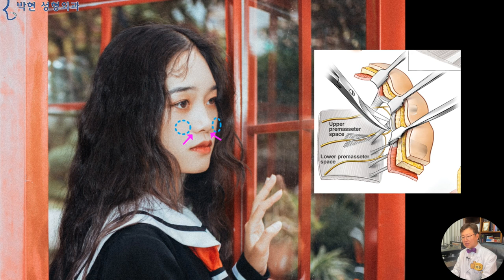앞볼꺼짐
지난 시간에는 얼굴에 살이 없어서 울퉁불퉁하고 땅콩형 얼굴이라고 볼살 지방이식을 원하시는 환자분에게 광대뼈 축소술을 권해 드렸다고 말씀 드렸는데요
Photo by 邱 严 on Unsplash
오늘은 이렇게 예쁜 여성분이 앞볼꺼짐으로 중안부가 밋밋하고 턱이 돌출되 보여 남성스러워 보인다고 문의를 주셨습니다.
안녕하세요? 선생님. 오래 고민하고 용기내 문의드립니다.
얼굴이 전반적으로 살이 없고 옆광대가 벌어져 있고 턱이 크고 돌출이 되어 남성적인 이미지를 많이 갖고있습니다.
중안부가 함몰이 되어 있고 얼굴살이 없어서,,,,,
요런데 앞볼 필러를 넣을까 하는데요
근데 잘못 넣었다가 나이 들면 쳐질까봐요
현재 저의 인상에서 과하지 않으면서 티나지 않게 얼굴 균형을 맞추고 싶습니다
하고 질문을 주시였습니다.  骨 : 肉 = 60% : 40%
지난번의 광대뼈가 튀어 나와서 상대적으로 볼패임이 있었던 여성분의 얼굴 골질과 육질 비율은 골질이 60 이고 육질이 40 이었습니다만 왼쪽 오늘 케이스분의 경우
옆광대가 조금 있긴 합니다만 중안면이 꺼져 있어 부각이 되어 보이는것일뿐 얼굴 육질과 골질 비율은
 骨 : 肉 = 50% : 50%
왼쪽에 비해 딱히 골질우세형 얼굴이라고 볼수 없는 50:50의 얼굴비율입니다.
따라서 오른쪽과 같이 살이 없는 얼굴형에서는 60%의 골격성분을 빨간 화살표 방향으로 줄여서 50%로 만들어 주고, 꺼져 있던 40%의 육질 성분을 약간만 채워서 45~50%로 맞추면 되겠습니다
반면 왼쪽의 얼굴은 원래 골격성분과 얼굴살 육질 성분의 비율이 50대 50의 얼굴이었는데 앞광대 지방이식이나 필러로 이 부분에 채워 넣게 되면 육질이 50%의 골질보다 많아지게 되어
사례자 분이 그토록 경계 했던 과하게 성형한 얼굴 비율이 되는것입니다. 이때의 문제점은
앞볼이 전방으로 튀어 나오게 됨으로 인하여 팔자주름이 더 깊어져 보이게 된다는 점입니다.
즉, 이 여성분의 경우 점선으로 그려진 사각형 부분인, 눈밑에서부터 입술 위쪽 까지의,,, 코 옆쪽 볼에 살이 없는,,, 밋밋한 얼굴이라고 할 때 융기가 되면 좋은 미세 해부학은
노란선 부분의 애교살, 하얀선 부분의 다크써클, 그리고 빨간 삼각형의 코옆 팔자주름은 솟아 올라오면 좋은 부분이지만
왼쪽의 까만 화살표가 가리키는 처진 눈밑지방, 광대살, 앞볼살등은
나이가 들어 노화가 되면 반드시 처지게 되는 부분으로 절대 필러나 지방이식으로 올려서는 안되는 부분입니다.
그런데 이렇게 앞볼 꺼짐형 얼굴에서 앞볼 필러나 앞광대 지방이식을 하게 되면 하늘색 점선 원 부분의 뽈살은 아주 잘 융기 되는 반면
핑크색 화살표 부분의 팔자주름이 꺼진 부분은 왠간해선 올라 오지 않는데 이 원인은 바로
팔자주름 밑에는 아래쪽의 상악골 뼈에서부터 피부까지 이어져 있는 이와 같은 낚시줄 같은 질긴 유지 인대가 있어서 잘 안 올라오고 대신 팔자에 맞은 필러가 앞볼쪽으로 기어 올라가게 됩니다.
그래서 이와 같이 앞볼만 뽈록하니 올라오고 팔자주름만 꺼진 얼굴이 되는데요
이는 팔자주름이 올라오지 못하게 낚시줄처럼 피부를 붙들고 있는 질긴 유지 인대를 제거해 주어야 하겠습니다.
그래서 하늘색 점선 원 부분이 융기 되는 것이 아닌 핑크색 코옆꺼짐 그리고 코밑꺼짐이 솟아 오른 얼굴형이 바로 오른쪽과 같은 얼굴형인데요,
워낙 코옆꺼짐이 융기 된 상태이기 때문에 앞볼이 조금 꺼져 보인다고 하여도 캄프라지가 되는 얼굴입니다. 즉, 앞볼과 코옆꺼짐중에서 더 예쁘고 중요한 부분이 코옆꺼짐 코밑꺼짐입니다.
오늘은 앞볼꺼짐으로 중안면이 밋밋하다고 하시는분의 얼굴 분석을 해 보았는데요 눈 아래부터 코옆쪽의 얼굴면에는 위에서부터 애교살, 눈밑지방, 다크써클, 광대살, 앞볼살, 팔자주름 등이 있는데, 팔자주름 유지 인대를 처리 하지 않고 앞볼 필러나 앞광대 지방이식을 하게 되면 성형을 과하게 한 얼굴형, 즉 올록뽈록한 얼굴이 되므로 주의 하셔야 하겠습니다.